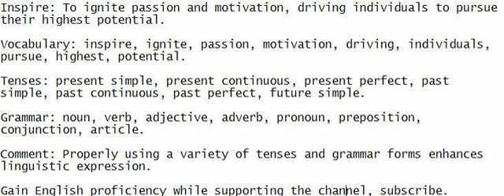Inspire: To ignite passion and motivation, driving individuals to pursue their highest potential.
Take part in listening, speaking, understanding, and writing activities to learn English.

Vocabulary: inspire, ignite, passion, motivation, driving, individuals, pursue, highest, potential.

Tenses: present simple, present continuous, present perfect, past simple, past continuous, past perfect, future simple.

Grammar: noun, verb, adjective, adverb, pronoun, preposition, conjunction, article.

Comment: Properly using a variety of tenses and grammar forms enhances linguistic expression.